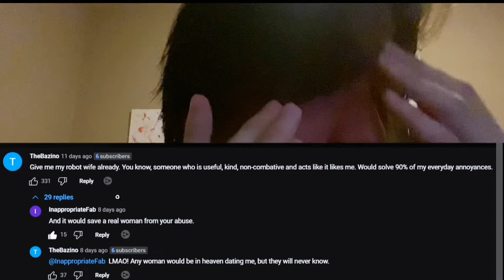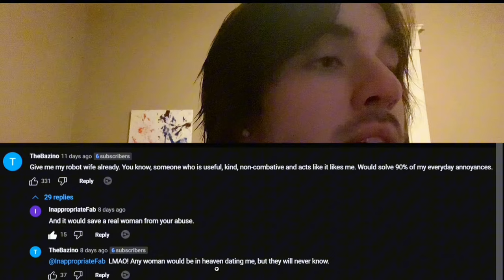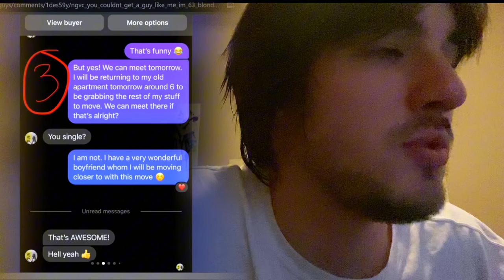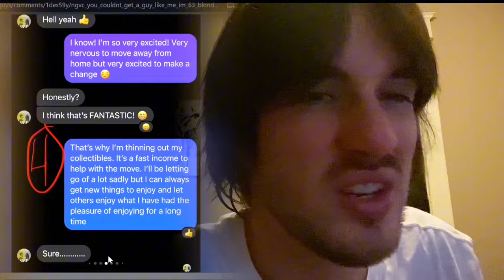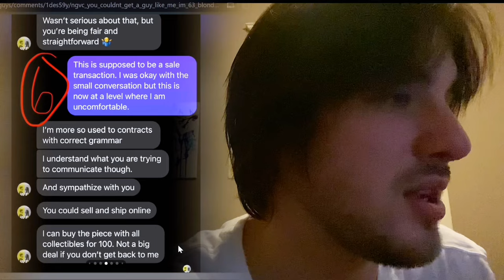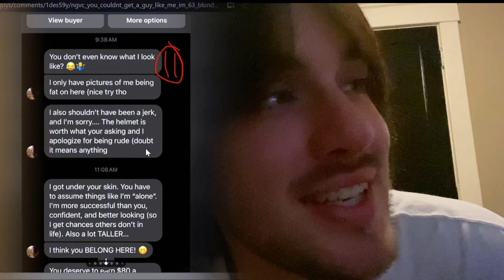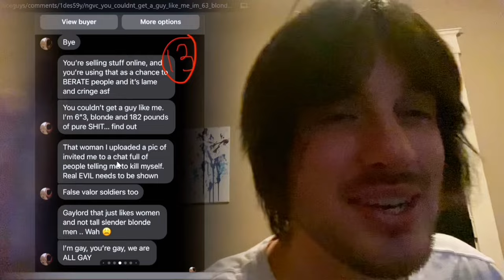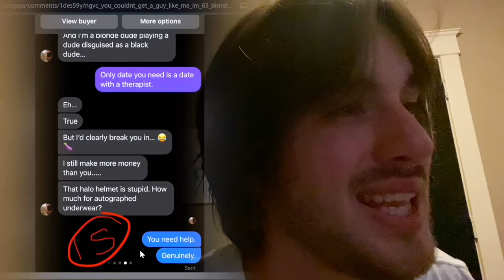Try Not To Cringe To These Nice Guys